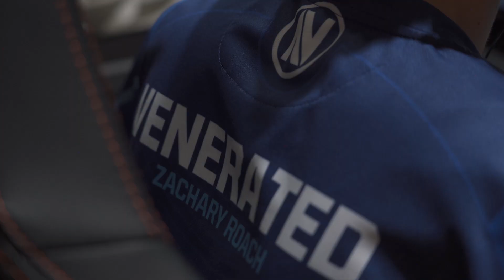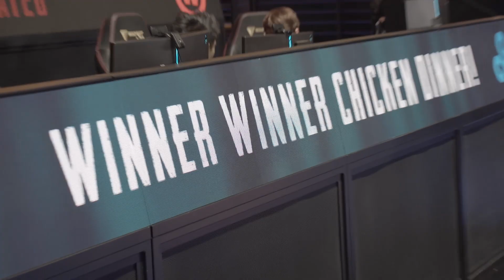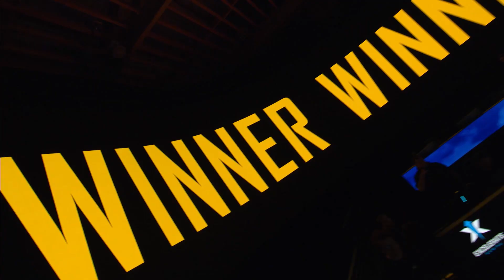Zone of Action E2 - On Cloud9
The 2019 season continues with Cloud9 looking to gain momentum in Phase 2. Competing without a coach comes with its challenges, but the Cloud9 guys seem to make it work. This episode of Zone of Action looks at how Cloud9 overcomes these challenges as Phase 2 progresses.